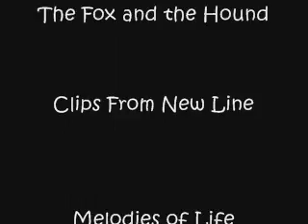LOTR: Best of Friends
Merry and Pippin share everything because they're best friends!

Music from Disney's The Fox and the Hound.